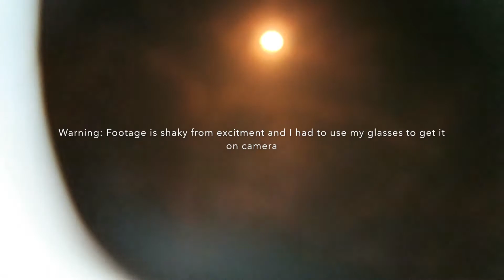2017 Eclipse in Nashville || Brianna Noelle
Sorry the footage was shaky but I was too excited! I hope you enjoyed anyway, it was incredibly beautiful and I am happy I got to witness it.

I'm currently having a Thirty One party! August 23rd - September 7th

Ashley Tisdale - Be Good to Me